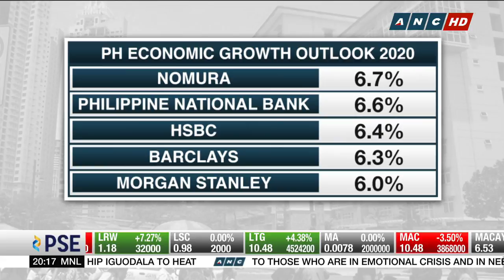BSP says virus fallout could shave 0.3 point off PH GDP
The Philippine economy is widely seen weathering the potential negative impact from the novel coronavirus, according to the country's central bank governor as well as one major business group. They, however, also expect economic growth taking a hit if the outbreak worsens.